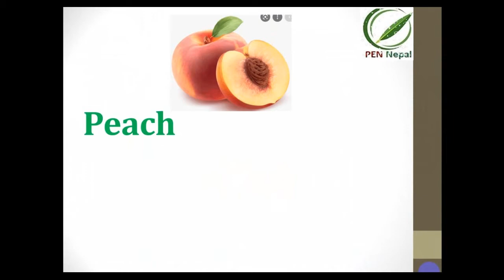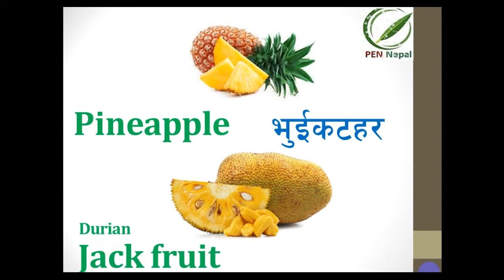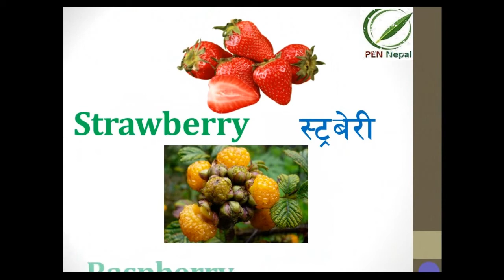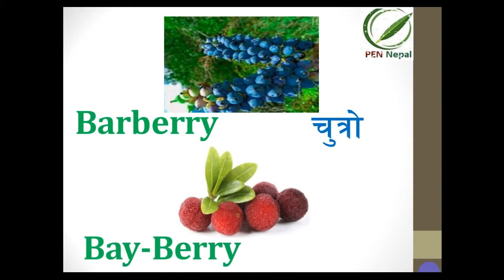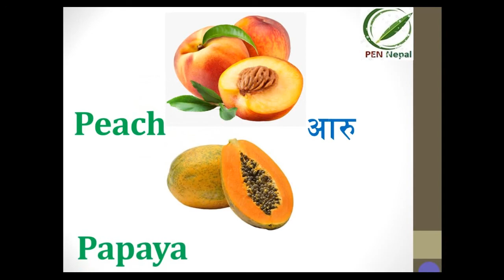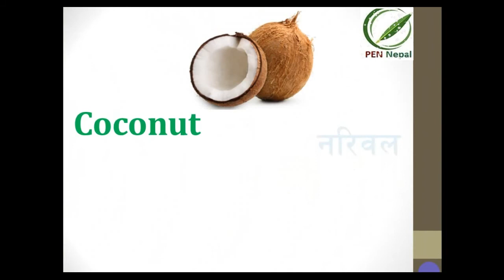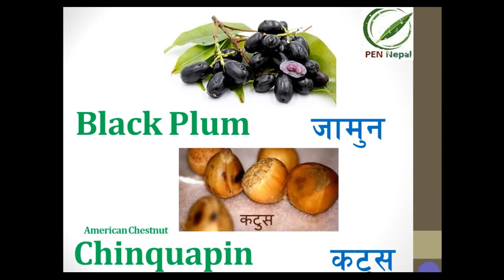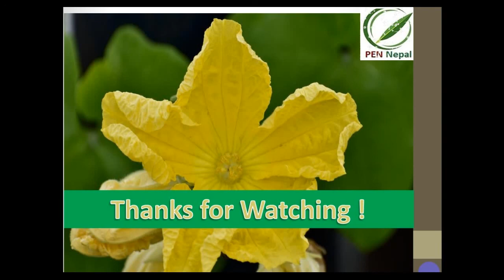Fruits Name in English | Name of Fruits in English and Nepali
Hello everyone, the channel "PEN Nepal" provides educational materials like English Language Tips, English Grammar, Handwriting Improvement Tips, and Motivational Elements as well as schools & colleges activities. Hence, the PEN Nepal, youtube channel surely will be a very fruitful stop for you all viewers. And so, we hope to get support from all viewers for our present and forth coming steps. We request you all to do healthy comment us which will be very strong guidelines for us and help us to provide you all very fruitful materials through the channel.

More Details:
Channel: PEN Nepal